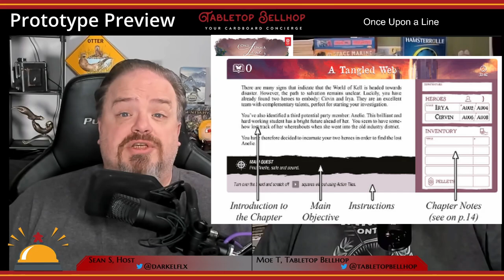Once Upon A Line Preview, a unique story game (the first scratch off adventure game)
Moe's always on the lookout for games that do something new and Once Upon A Line is a board game doing something completely different. This is a story driven campaign game where the main mechanic is scratching off squares on a the board while looking for words. There's nothing else quite like Once Upon A Line.

This review is one segment of episode 198 of The Tabletop Bellhop Gaming Podcast, Oddball Games, which you can watch

Timestamps:

00:00 INTRODUCTION, DISCLOSURE AND OVERVIEW
02:28 WHAT WE GOT IN THE ONCE UPON A LINE BOX
03:58 HOW ONCE UPON A LINE IS PLAYED
09:58 OUR THOUGHTS ON ONCE UPON A LINE
18:33 SHOULD YOU BACK ONCE UPON A LINE?
21:41 CLOSING AND WHERE TO FIND MORE

From the designer:

Since the dawn of time, YOU, the Zephyrhymes, take control of talented beings in order to stop Tragedies that threaten the balance of the universe.

The Butterfly’s Breath
On Earth, in a not too distant future, a pandemic has decimated most of the human population, leaving room for insects to become gigantic.
The survivors exploit the insects’ prodigious abilities to construct a new world. But all that may soon crumble.

Once Upon a Line is a narrative game played out in chapters. Embody heroes and use their actions to play on a board of scratch off ink. Uncover hidden words and take their corresponding cards. This will reveal the next part of the story as well as new words to find in order to accomplish your mission.

Fully immerse yourself in a personalized adventure.
Elude traps (riddles, anagrams, palindromes, etc.).
Complete your Quest before scratching off the last square on the Line of Tragedy.

Check out Moe's written review of Once Upon A Line on the Tabletop Bellhop